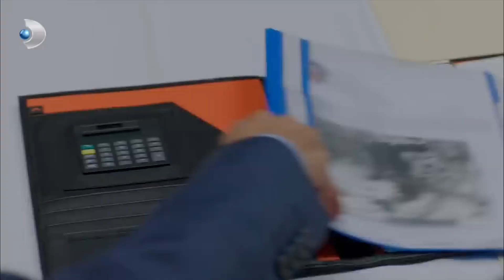Bahri, Despina ile Konuştu! - Poyraz Karayel Özel Klip